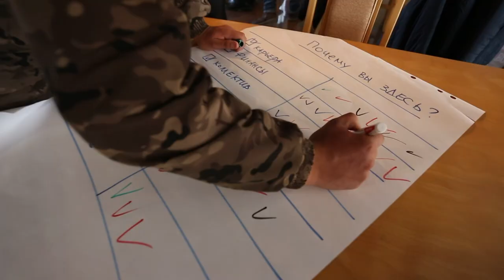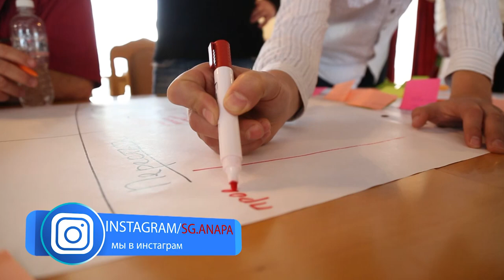УСПЕШНАЯ РАБОТА ЗАВИСИТ ОТ КАЖДОГО! ОБУЧЕНИЕ СОТРУДНИКОВ КОМПАНИИ!